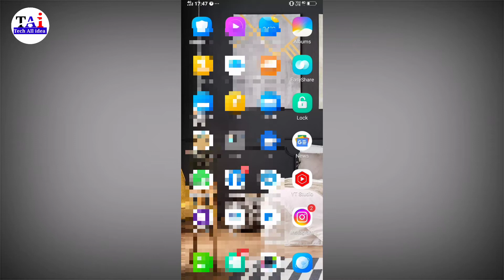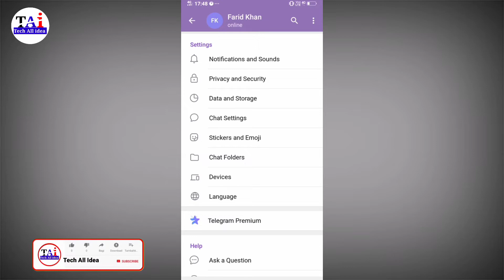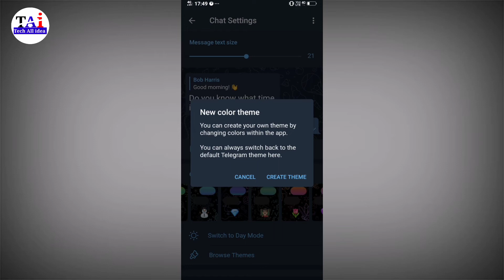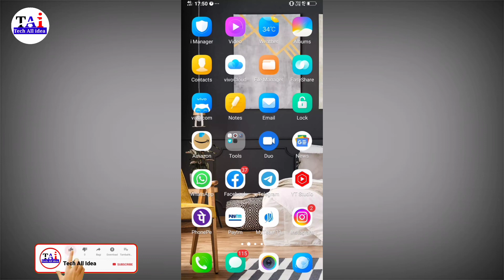Telegram Me Chat Setting Kaise Karte Hai || Telegram Chat Settings Kaise Kare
Telegram me chat setting kaise kiya jata hai friend agar aapko bhi apne telegram ki chat setting karna chahte hain to aaj ki video mein batane wala hai ki aap apne telegram par chat background change kaise karte hain telegram ki chat setting karna Sikh lo to ye hamare video ko pura last tak dekhte rahiye